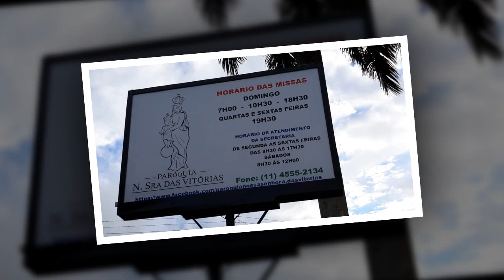Saudades de um abraço...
Retrospectiva fotográfica de momentos dos acontecimentos Paróquia Nossa Senhora das Vitórias.

(postado originalmente na página do Facebook da Paróquia)
Pastoral da Comunicação - Vitórias